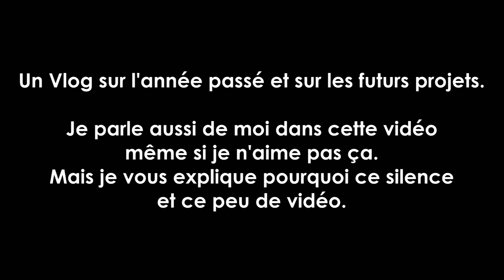Vlog Janvier 2018 - L'année passé et les futurs projets.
Vous pouvez soutenir ma chaine Youtube grâce à mon compte Tipeee. Je vous demande pas de grosses sommes, mais ne serai ce que le prix d'un café chaque mois. Si chacun pouvaient me donner l'équivalent du prix d'un café, je serais heureux et cela m'aiderai beaucoup. Alors merci d'avance

Amicalement
Seb